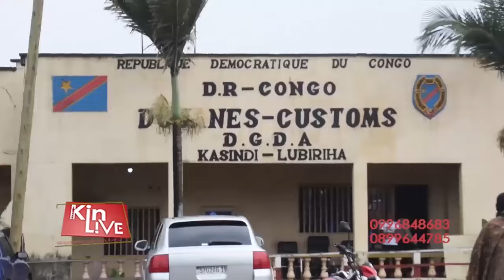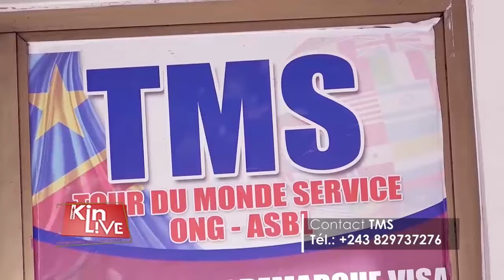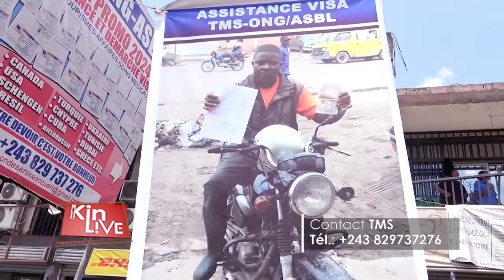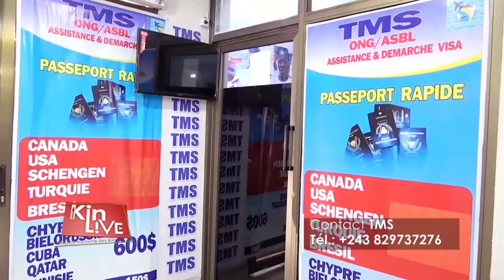RDC: LUTTE CONTRE LES ÐETOURNEMENTS: L'EFFET CONSTANT MUTAMBA PRODUIT SES PREMIERS FRUITS